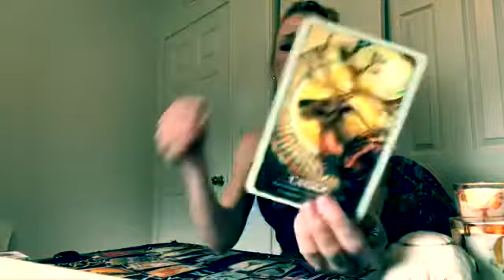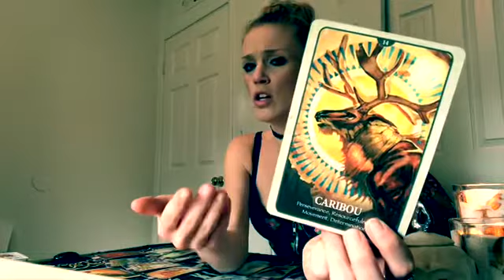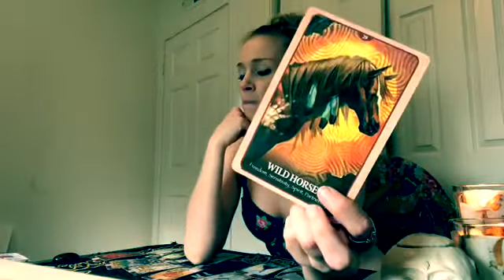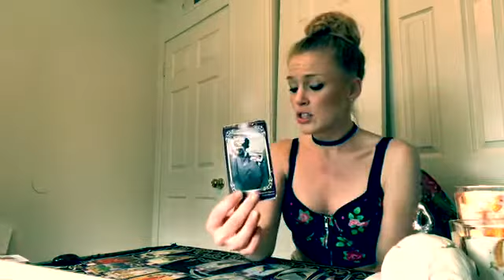ARIES ♈️ SOMEONE IS THINKING ABOUT WALKING AWAY✨ DECEMBER 2019 TAROT READING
ARIES Reading  DECEMBER 2019

✨Due to HIGH Volume requests, please allow 4 Business days to receive your personal reading. Your patience is appreciated!✨